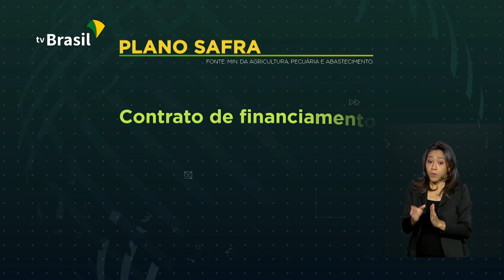Começa a operação de recursos do Plano Safra 2020/ 2021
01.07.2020 - Começa nesta quarta-feira (01) a operação do Plano Safra 2020/ 2021. Serão disponibilizados R$ 236,3 bilhões, valor recorde para a iniciativa que atende pequenos, médios e grandes produtores rurais.